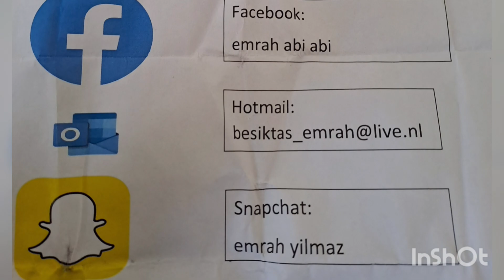VLOG VAN BEKENDE ABI INTERVIEW MET VIENNA NA DE WEDSTRIJD VAN VV DUNO VITESSE0-9#TROUWE#SUPPORTSTER